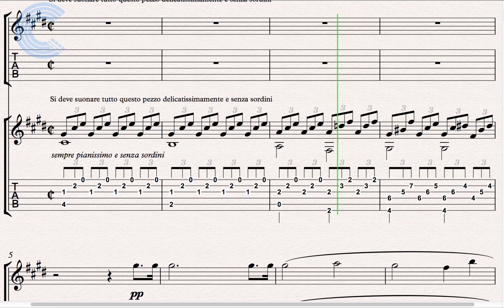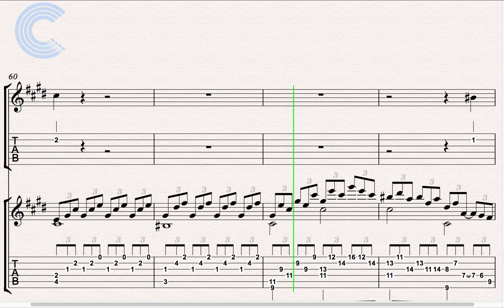Guitar - Moonlight Sonata - Beethoven - Sheet Music & Chords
Guitar sheet music and chords for Beethoven - Moonlight Sonata. Learn Moonlight Sonata and play along!